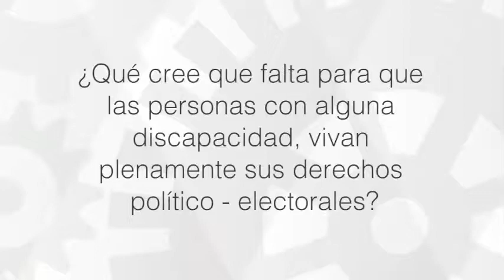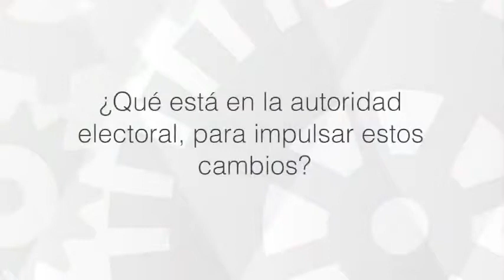02 Entrevista - Luis Fernando Salgado Miranda - 25 mayo 2018 - TEPJF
Foro: Los Derechos Político - Electorales de las Personas con Discapacidad.
La Paz, Baja California.